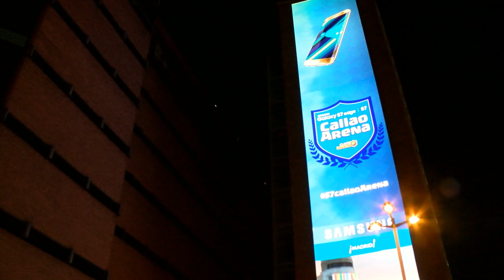Serpid vs. Termisfa - Semifinal - Partido 2 - Samsung Galaxy Callao Arena - Clash Royale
Con el plantel de semifinalistas ya completo, este próximo viernes 22 de julio tendrá lugar en la céntrica plaza de Callao, Madrid, la batalla final por ser el campeón de Samsung Galaxy Callao Arena. Conoce a los que serán los protagonistas de la jornada y sigue su lucha tanto en vivo, desde el mismo Callao, como online a través de nuestro canal principal de ESL TV. ¡Sortearemos 2 Samsung Galaxy S7 entre el público y los espectadores!.
Tras el clasificatorio offline celebrado este pasado viernes en Pixel Bar de Madrid, ya tenemos a los que serán los protagonistas de la gran final de Samsung Galaxy Callao Arena. Muchos fueron los que se acercaron este pasado viernes a Pixel Bar en busca de hacer suya una de las últimas plazas para la gran final pero solo dos serían los afortunados. Después de superar intensos duelos, Serpid y Serratowsi conseguían alcanzar la final del clasificatorio y unirse así a Termisfa y denz1l como uno de los semifinalistas que acudan a Callao este viernes 22 de julio.